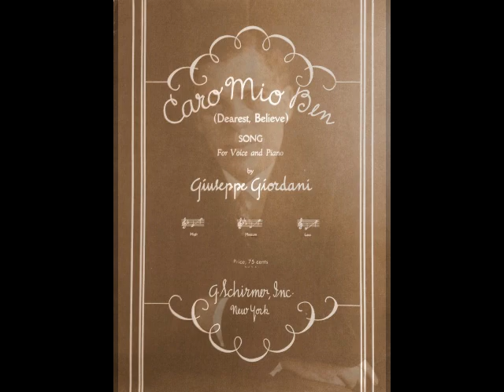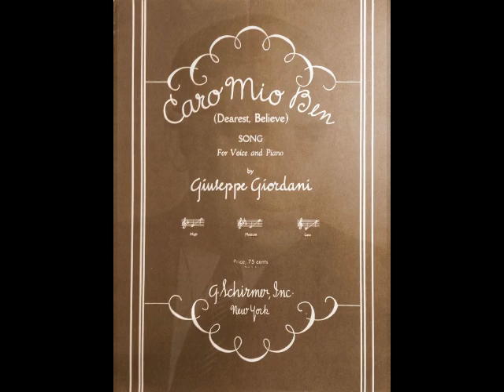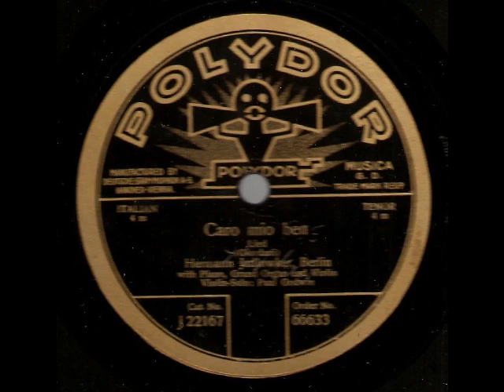Hermann Jadlowker - Caro mio ben (Polydor, 1927)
Dead Tenors’ Society wraps up the month of June with a final week of encores, showcasing a previously featured vocalist in recordings never before heard on this channel.

Hermann Jadlowker (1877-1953) was an extraordinary Latvian tenor, whose career encompassed the opera stage, concert platform and the Synagogue. Born in Riga, Jadlowker joined the choir of the Great Choral Synagogue at the age of 12 and received his first vocal training there. Intent on becoming a singer, he was constantly at odds with his father, who wished for his son to enter the business world. Jadlowker left home at the age of 16, making his way to Vienna, where he was taken under the wing of Chazzan Mayer Schorr. Schorr, father of famed baritone Friedrich Schorr, was the senior cantor of Vienna’s Temple Beth Israel and accepted the young tenor into the Synagogue’s choir. In addition to his duties as a chorister, Jadlowker was pursuing studies at the Vienna Conservatory. Following his graduation in the spring of 1897, the 20-year-old tenor travelled to Cologne to make his operatic debut. The role was a small one…Vasco the shepherd… in Conradin Kreutzer's now forgotten opera Das Nachtlager von Granada.

During the course of the next few seasons, Jadlowker sang with regional companies in Grmany and Austria including the theaters of Karlsruhe and Stettin. He also graduated to leading roles, among them Tamino in Die Zauberflöte, Don Ottavio in Don Giovanni, des Grieux in Manon, the Duke in Rigoletto, Manrico in Il Trovatore, Gerard in Lakmé, Don José in Carmen and the title role in Faust. When Kaiser Wilhelm II heard Jadlowker, he invited the tenor to the Hofoper Berlin (now the Berlin Staatsoper). This would prove to be a long and satisfying association for Jadlowker, who remained with the company as principal tenor from 1901 to 1919. The tenor also appeared in Hamburg, Stuttgart, Vienna, Amsterdam, Prague and other major world opera centers during this period.

Jadlowker’s Metropolitan Opera debut took place on January 22, 1910 as Gounod’s Faust. During his two seasons with the company, he sang 89 performances of 14 operas, including Faust, Madama Butterfly, La Bohème, Tosca, Pagliacci, Cavalleria Rusticana, Falstaff, The Bartered Bride, Der Freischütz and Lohengrin. Jadlowker also sang the U.S. premieres of Wolf-Ferrari’s Le Donne Curiose, Ludwig Thuille’s Lobetanz and Leo Blech’s Versiegelt as well as the world premiere of Humperdinck’s Königskinder. Although reviews were mostly positive, Jadlowker was simply shuffled to the background in the Caruso dominated company. Following a performance of Königskinder on March 16, 1912, Jadlowker left the Met, essentially bringing down the curtain on his international career.

Jadlowker returned to Germany, where he divided his time primarily between Karlsruhe and Berlin. He was Bacchus in the world premiere of Strauss’ Ariadne auf Naxos in in Stuttgart in 1912 as well as at the Berlin premiere a year later. The tenor’s repertoire expanded, encompassing the leads in La Juive, Les Contes d’Hoffmann, Le Muette de Portici, Mignon, Fidelio, Parsifal, Don Carlo, L’Africaine and the title role in Verdi’s Otello. Following the war, Jadlowker’s operatic appearances dwindled as he concentrated more and more on concerts and recitals. In 1929, he abandoned his performing career to accept a position as principal cantor at the Great Choral Synagogue…the hometown temple where he had begun singing as a boy nearly 40 years earlier. Within a few years, unfortunately, the Nazi regime and the wave of anti-Semitism had poisoned much of Europe and Jadlowker felt compelled to resign his post and leave his homeland. In 1938, Jadlowker emigrated from Latvia to Palestine, eventually making his way to Tel Aviv where he became an Israeli citizen. The tenor continued giving charity concerts and teaching up to the time of his death in 1953.

Hermann Jadlowker left a legacy of over 230 discs, recorded between 1907 and 1927 for Odeon, Victor, Polydor and the Gramophone Company. These recordings are a marvel to behold. The technical proficiency one hears in these performances is absolutely stunning. The precision of Jadlowker’s fioritura and trills has never been surpassed by any tenor in the history of the gramophone. Here, in one of his rare electrical discs, Jadlowker sings Giuseppe Giordani’s “Caro mio ben”. This recording, accompanied by violin and a rather dubious sounding organ, was made in Berlin for the Polydor label in 1927.